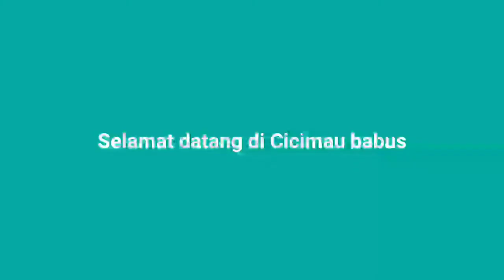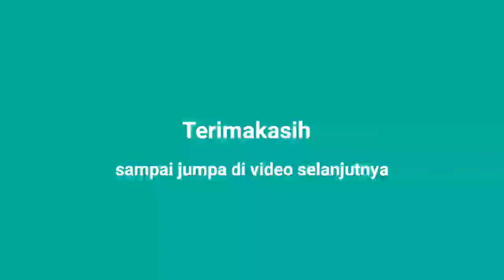How to draw Pokemon characters | Cicimau babus